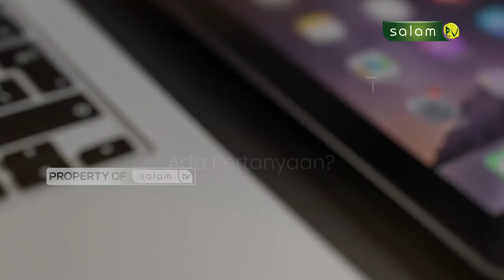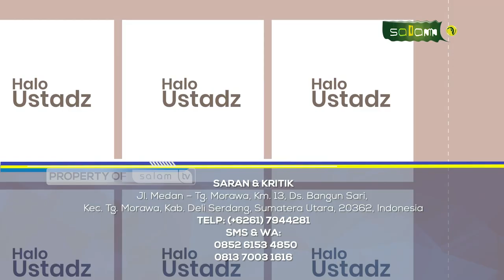Bolehkah menonton video porno bersama istri?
“HALO USTADZ EPS PILIHAN 6"
Tema :
1. Bolehkah menonton video porno bersama istri?
2. Apakah hewan sembelihan non muslim, boleh dikonsumsi?
3. Kewajiban menafkahi orangtua